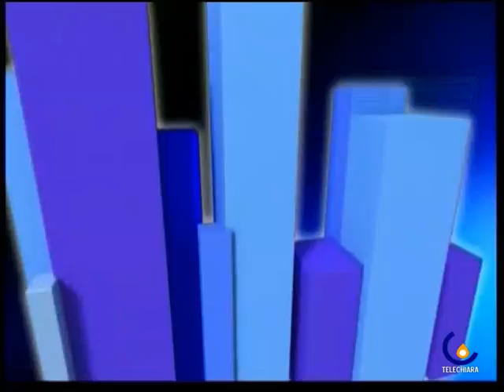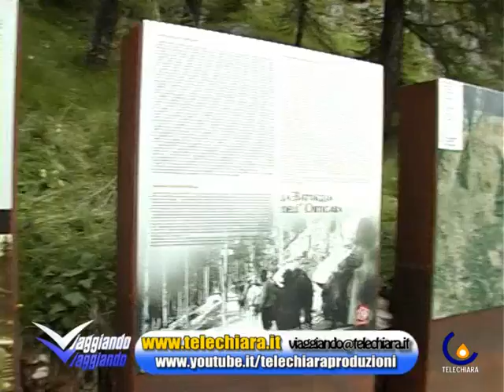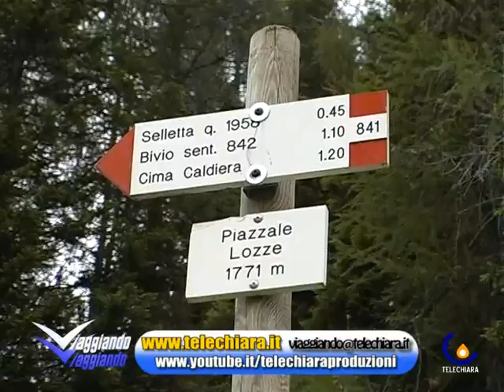VIAGGIANDO VIAGGIANDO 20-08-11 ORTIGARA 01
Questa settimana Piero Brazzale ci porta nell'Altopiano di Asiago, in provincia di Vicenza a fare un'escursione a Cima Ortigara.